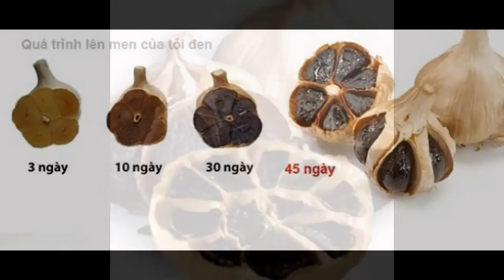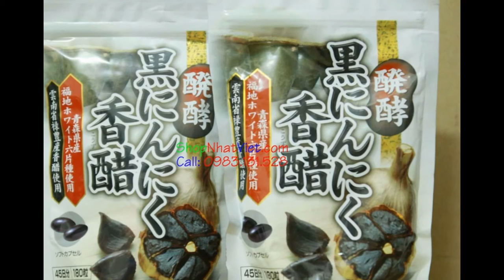Những công dụng của tỏi đen của Nhật bản với sức khoẻ | TOI DEN NHAT BAN Made in Japan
Tỏi đen Nhật Bản Orihiro Nhật Bản là sản phẩm tỏi đen dạng viên được sản xuất từ tỏi đen sau khi lên men, rất tốt cho sức khỏe trong việc phòng ngừa các bệnh mãn tính, giúp giảm cholesterol trong máu, giảm mở trong máu, hỗ trợ điều trị bệnh đường tiêu hóa, đường hô hấp.

Tỏi đen Nhật Bản Orihiro bịch 180v, giá 350.000 Vnđ (mỗi ngày uống 4v)

Các thành phần quý trong Tỏi đen đều cao gấp nhiều lần tỏi thường:

- Polyphenol

- SOD enzime: chống oxi hóa

- S-Arylcysteine: chống ung thư

- Có vị ngọt, không có mùi hôi

- Không có phản ứng phụ khi sử dụng toi den nhat ban

Công dụng tuyệt vời của tỏi đen Orihiro Nhật Bản.

- Bạn có biêt: TỎI ĐEN LÊN MEN có khả năng Phòng và hỗ trợ Điều trị UNG THƯ? Ngoài ra, khoa học còn chứng minh, tỏi đen giúp thanh lọc Nicotin, và giảm Cholesterol trong máu, nghĩa là cực kỳ tốt cho những người hút thuốc, uống nhiều bia rượu và ăn uống nhiều chất béo.

Tỏi đen Nhật Bản Orihiro có khả năng Phòng và hỗ trợ Điều trị UNG THƯ

- Trong vòng 20 năm qua, đã có hơn 700 nghiên cứu về tác dụng của tỏi, đã phát hiện thêm nhiều công dụng của tỏi như : ức chế, tiêu diệt tế bào ung thư, hạ huyết áp, giảm cholesterol máu, phòng ngừa trụy tim mạch, ức chế sự phát triển của vi sinh vật gây bệnh… Tuy nhiên, nhược điểm của tỏi là mùi khó chịu do các hợp chất sulfur gây ra. Để khắc phục nhược điểm này, các nhà khoa học Nhật Bản, Hàn Quốc đã nghiên cứu lên men tự nhiên tỏi tươi để tạo ra tỏi đen. Kết quả lên men tỏi đen thành công mĩ mãn, vừa khắc phục được mùi khó chịu của tỏi, vừa làm tăng tác dụng chống oxy hóa của tỏi đen lên rất nhiều lần so với tỏi tươi, khiến cho toi đen có tác dụng như vị thuốc đặc trị chống oxy hóa, chống lão hóa, phòng chống bệnh ung thư, các bệnh nan y…

- Tác dụng sinh học vượt trội của tỏi đen:

 + Bổ sung SOD enzime, polyphenol

 + Chống nhiễm độc chất phóng xạ

 + Giải độc nicotin mạn tính

 + Bảo vệ gan

 + Chống các bệnh đường hô hấp

 + Giảm thiểu tiến trình xơ cứng động mạch

 + Giảm đường huyết

 + Tăng cường hệ miễn dịch, kháng sinh

 + Trị rối loạn tiêu hoá

Tỏi đen Nhật bản khắc phục được mùi khó chịu của bạn, làm tăng tác dụng chống oxy hóa của tỏi đen lên rất nhiều lần so với tỏi tươi, khiến cho tỏi đen có tác dụng như vị thuốc đặc trị chống oxy hóa, chống lão hóa, phòng chống bệnh ung thư, các bệnh nan y…

Hãy mua ngay tỏi đen Orihiro về chăm sóc sức khỏe cho gia đình mình nào bạn.

Mua Hàng Nhật Xách Tay : ✓ Hàng Nội Địa Nhật ✓ Giá rẻ ✓ Giao hàng miễn phí.